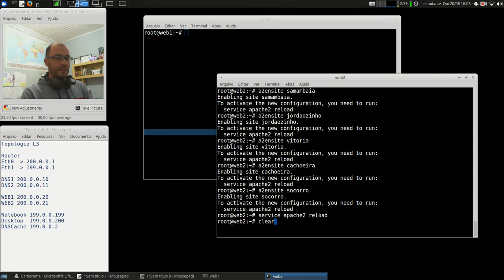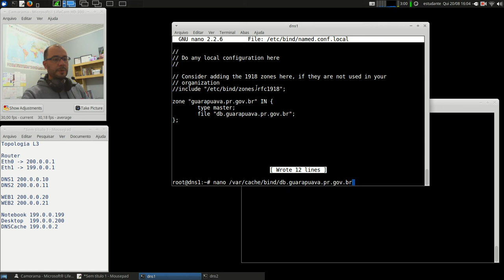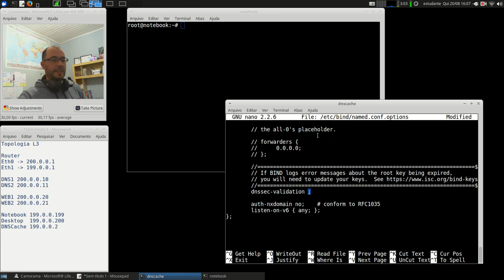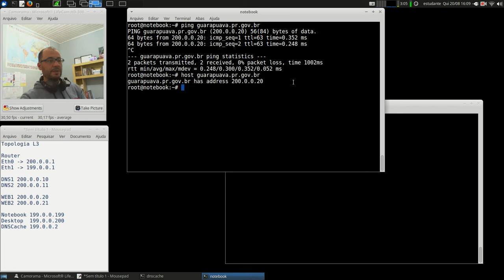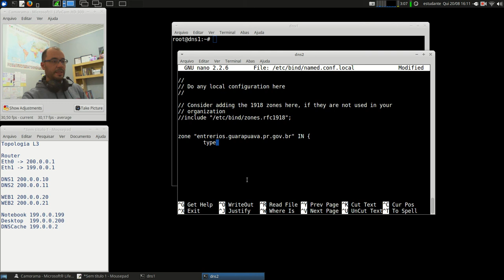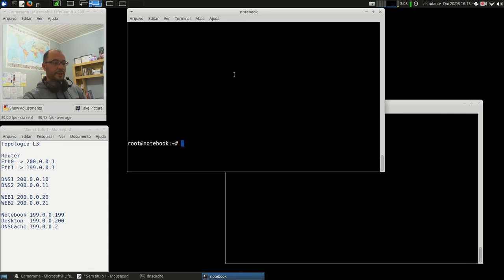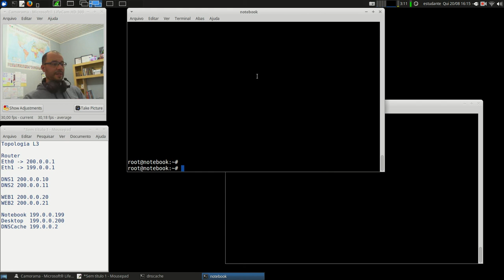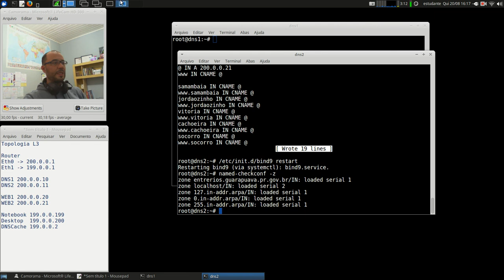Redes 2 - APNP 06d - Servidores WEB - VirtualHost (parte 4)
Capa:
Atividades Pedagógicas Não Presenciais - Aula 06d
Título: Servidores WEB - VirtualHost (parte 4)
Prof. Hermano Pereira
Em 20/08/2020

-x-x-x-x-

Em livros:

- Mensagem HTTP no cap. 2.2.3

- Mensagem HTTP no cap. 27.3

Leitura da subseção "HTTP" páginas 377-382.

Procure em livros da Biblioteca: "Protocolo HTTP", ou "Web e HTTP".

Livros sobre HTTP com Apache

- Virtual Hosts na pág. 193.

- Virtual Hosts na pág. 481.

- Virtual Hosts na pág. 503.

Documentos oficiais

RFC 2616 (link) Hypertext Transfer Protocol (HTTP/1.1): Message Syntax and Routing

W3C (link) HTTP - Hypertext Transfer Protocol

Vídeos

Hak5 (link) Wireshark e HTTP

Khan Academy (link) HTTP e HTML

Se você encontrar vídeos didáticos sobre HTTP, favor compartilhar!